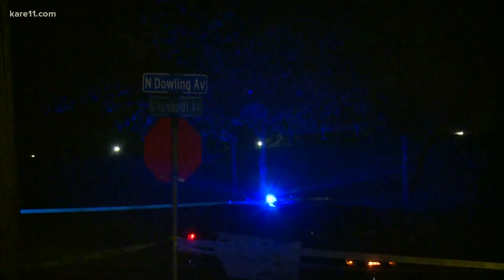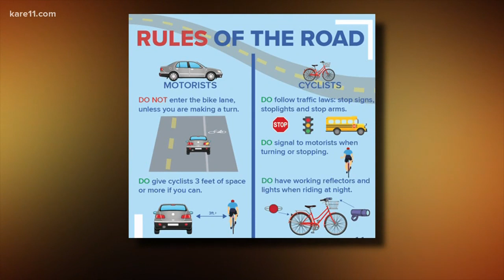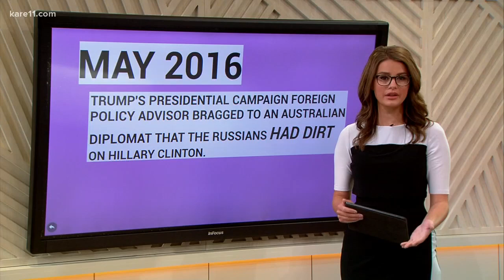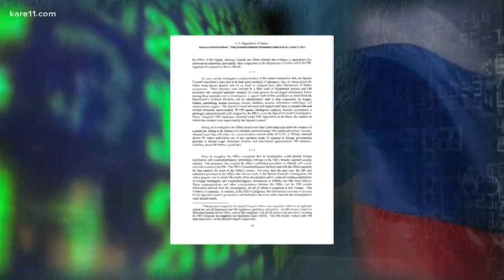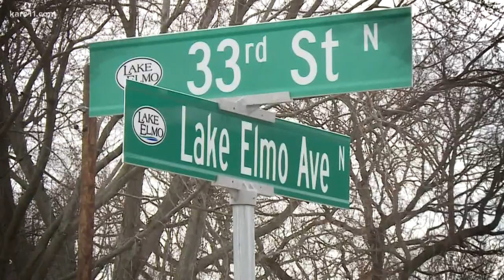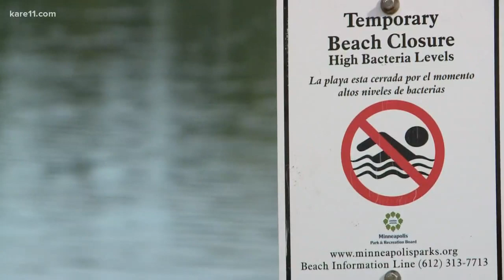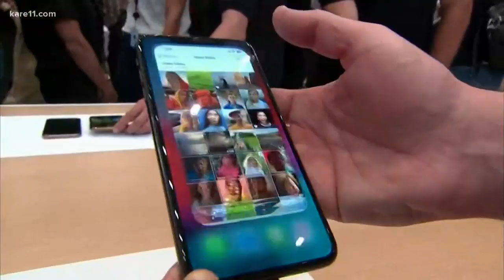Morning headlines 7-24-2019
Here are your top morning headlines for this Wednesday, July 24, 2019.